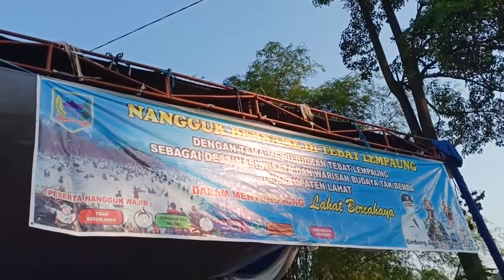Nanggok Ikan Bukti Kebersamaan Masyarakat Kabupaten Lahat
Nanggok merupakan budaya menangkap ikan secara tradisional yang dilakukan bersama-sama masyarakat desa baik tua maupun muda, laki-laki dan perempuan semua berbaur turun bersama ke tebat.
Berbagai peralatan menangkap ikan digunakan seperti tangkul, pesap, jale, sehekap dan sanggi.

Tradisi nanggok (Menangkap Ikan) ini masih lestari salah satunya di Desa Gedung Agung,  Kecamatan Merapi Timur,  Kabupaten Lahat, Sumatera Selatan. Minggu (11/4/2021) bersama Bupati Lahat,  Cik Ujang, SH. Ratusan warga Gedung Agung melakukan nanggok di Tebat Lempaung.

Ratusan warga yang terdiri lelaki, perempuan kecil dan besar sebelum acara dimulai sudah memenuhi tebat.